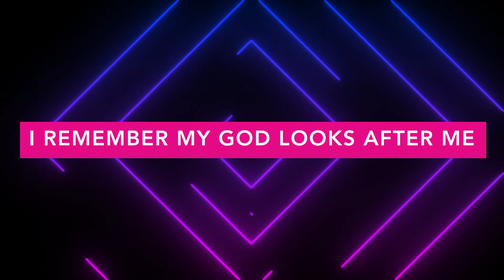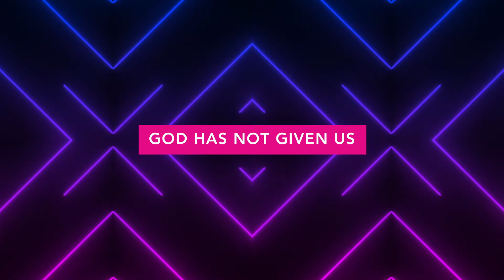Redgum Kids April 19 2020